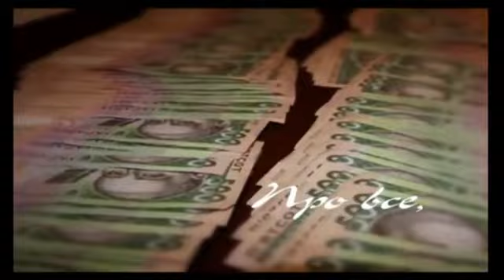Що дає біг на місці в домашніх умовах для кістково-м'язової та травної системи? Частина 2.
Юрій Григорович Оробець - викладач мистецтва тверезого способу життя